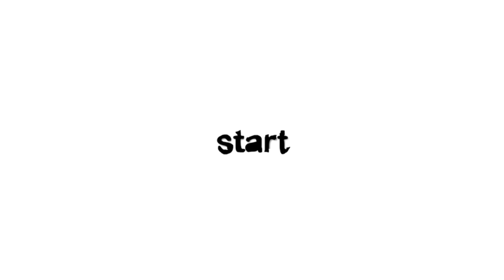FINAL MATCH BIPIN VS JAFATH | DHABA VOLLEYBALL TOURNAMENT CHOKRLI | NO RETURN VS KAKIGAA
Dhaba volleyball Match is a different kind of "Volleyball Match".  The Dhaba volleyball King Bipin is most popular in South Odisha such as Nabarangpur, Koraput, Rayagada, and Malkangiri districts.  We have tried to show the match of this game in a new way.

If you have any videos on Dhaba volleyball sport, please send us and we shall post them on the Koraput blogger channel Thank you.

Koraput Blogger channel is about Expoleing Koraput.We  Cover lots of cool Stuff Such as Local sports, cultural events, tourist places, religious and cultural festivals, and a  GUIDE for those who seek unknown experienced.
Any inquiry
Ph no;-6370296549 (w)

Do "Like" & "Share" the videos.